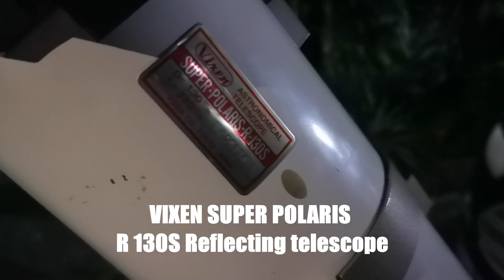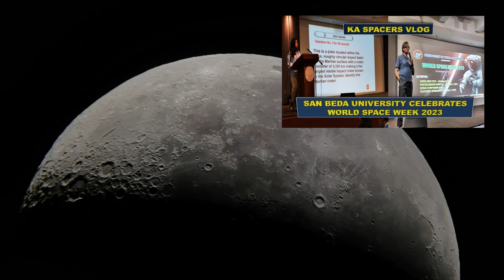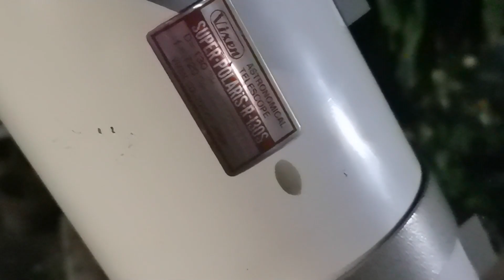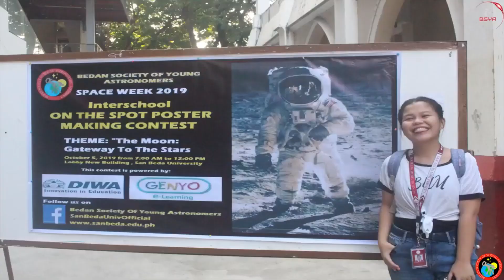KA SPACERS VLOG: Telescopic Observation of our WANING CRESCENT MOON October 8, 2023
KA SPACERS VLOG: Telescopic Observation of our WANING CRESCENT MOON @ 37% Illumination. October 8, 2023 @ 4:30 AM using my VIXEN SUPER POLARIS R 130S Reflecting Telescope